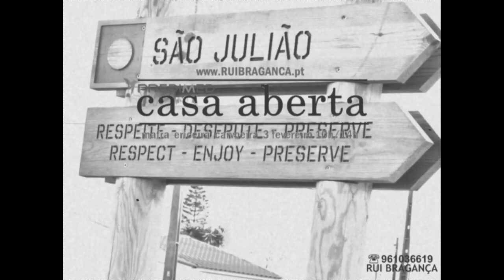TERRENO COM CASA EM VENDA CARVOEIRA ERICEIRA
Na Ericeira reserva Mundial de Surf, depois da Foz do Lisandro, no centro da Aldeia este espaço de Terreno com edifícios em parte Ruina com construção anterior a 1951 e outro mais recente ja em Placa de Betão e alvenaria.
A grande mais valia desta "moradia" é ter duas opções ou seja a meu ver a possibilidade de ficar com o que esta no local actualmente com pequenas remodelações o espaço está Habitável. Pode neste sentido rentabilizar no Verão alugando quartos a Surfistas.
Pode noutro sentido viabilizar todo o lote para construção de moradia e acrescentar-lhe mais um piso em altura, comum noutras construções no local.
Veja a planta que está aproximada do que esta presente no local.. .
Esta é a oportunidade de ter uma casa na Aldeia a 2 km de São Julião e do Lisandro, não ficando isolado, visto que o espaço aqui descrito é no centro da Freguesia.
Área de Terreno 263m2
Implantação 1ª Caderneta 96m2
Área Bruta dependente 52m2
Área Bruta Privativa 44m2
É um espaço que tem optima possibilidade de rentabilização futura como Gues House, Surf House, Short Renting.
Venha conhecer no local.